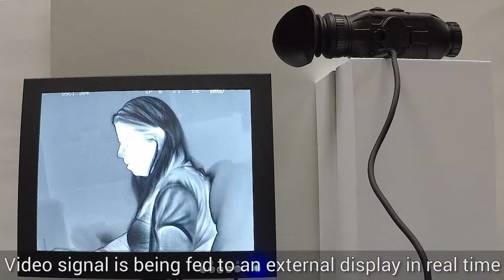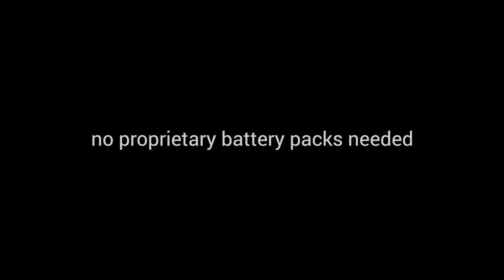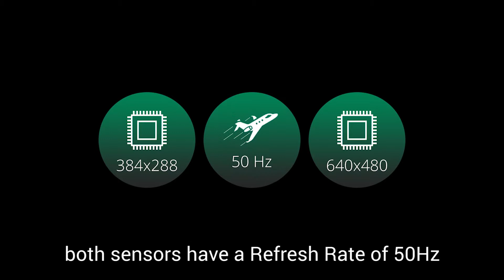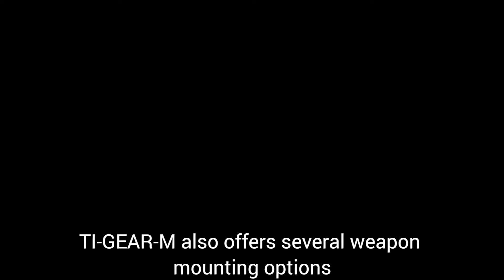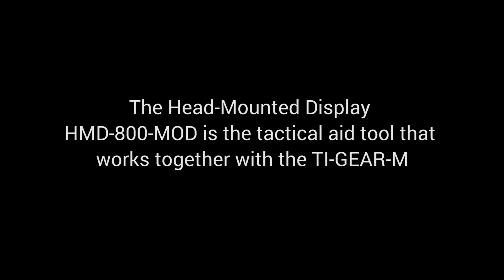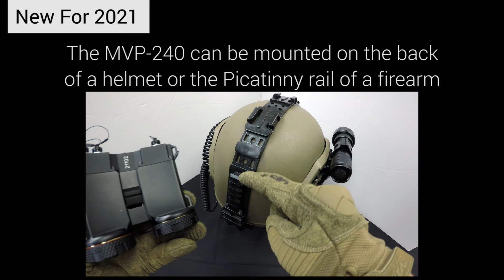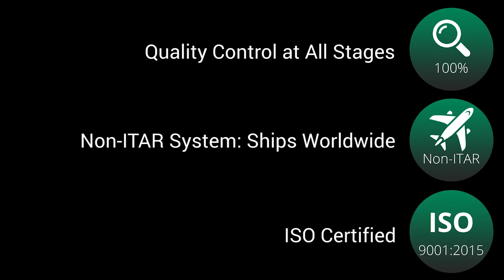Thermal Monocular TI-GEAR-M | Overview | UPDATED FOR 2021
NEW FOR 2021: Jump to 4:59 - We have added new features for 2021 models.

The TI-GEAR-M is the professional-grade thermal monocular designed for multiple applications that involve reconnaissance and tactical surveillance at short- and medium-range distances.
The latest generation silent and Auto-NUC sensor is at the base of the TI-GEAR-M. GSCI proprietary hardware and software solutions are built around the sensor and offer exceptional image quality along with unique tools for added tactical advantage and user safety.
Apart from hand-held, helmet-mounted configurations, the TI-GEAR-Mcan easily be converted into a full-feature thermal weapon and clip-on sight. The TI-GEAR-M is fully dust- and waterproof, meets and exceeds modern standards and is designed for both professional users and outdoor enthusiasts. It is a robust, reliable tool for long-term, intensive use in any environment, in any lighting or weather conditions.